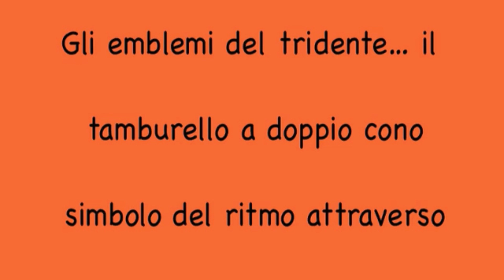Sadhu a Varanasi